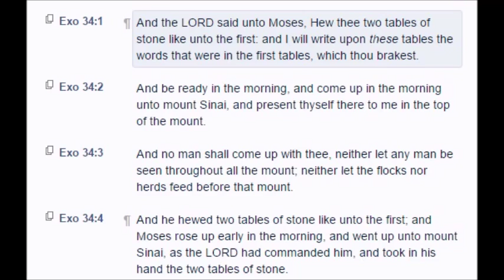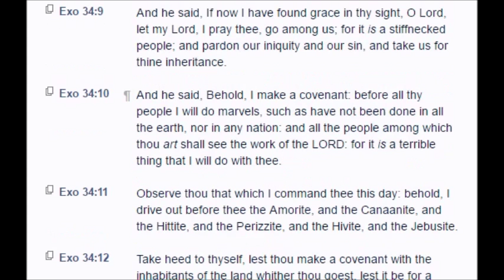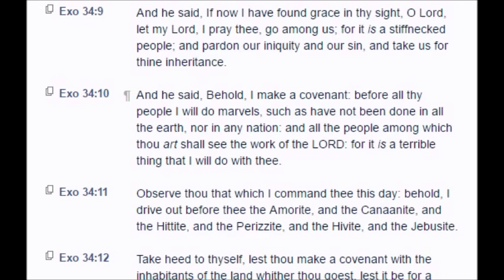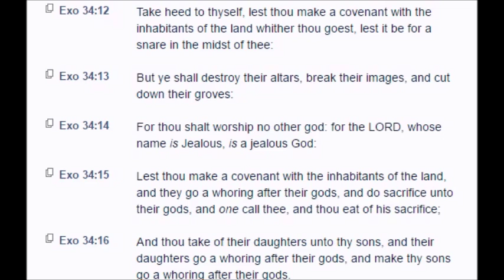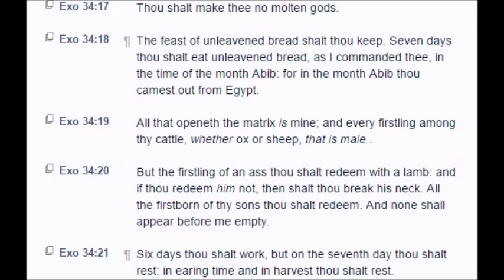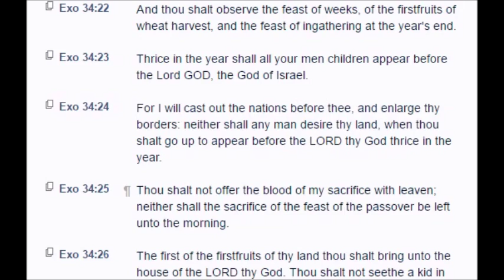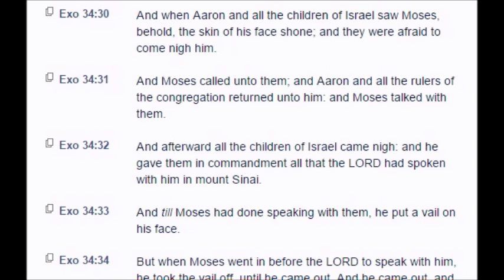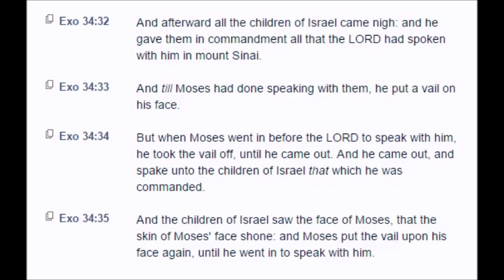Exodus: Chapter 34 (KJV)